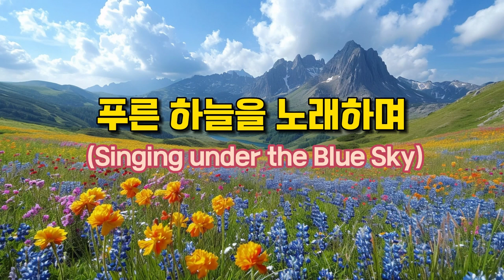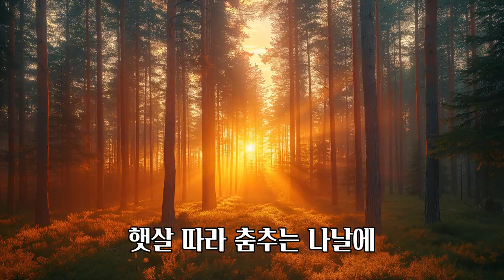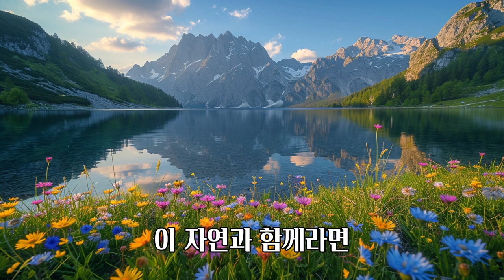이 놀라운 AI ​​생성 힐링 음악에 대해 어떻게 생각하시나요?!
이 놀라운 AI ​​생성 힐링 음악에 대해 여러분들은 어떻게 생각하시나요?!

처음으로 만들어본 AI힐링음악인데 나름 기대 이상으로 괜찮은 것 같습니다. 😂
훌륭한 풍경 이미지와 함께 즐기시면 더욱 특별할 것 같아요. 😌🎶

✅ 가사는 ChatGTP 3.5
✅ 음악은 SUNO.AI
✅ 이미지는 미드저니

아래 제목과 가사를 올립니다.
🎵 푸른 하늘을 노래하며 (Singing under the Blue Sky)

여기 저 푸른 하늘 아래
자연의 향기 속으로 빠져들어
강가에 피어난 해넘이 웃고
바람이 노래하는 숲 속으로

아름다운 자연 속에 날아가
푸른 하늘을 노래하며
햇살 따라 춤추는 나날에
우리 함께 힐링의 시간을 만들어

종일 달려온 도시의 소음
멈춰진 순간 여기서 찾아와
나무들이 속삭이는 이야기
하루의 끝에 물들어가는 노을

강물이 흐르면서 노래하는데
새들이 하늘을 날아다니면서
우리의 마음은 자유롭게 펼쳐져
이 자연의 품에 안기고 싶어져

그 어떤 고된 날도
이 자연과 함께라면
행복한 미소로 끝날 거야
힐링의 시간, 영원히 계속돼

"감사합니다. 지금까지 함께한 시간이 소중하고 의미 있었습니다. 앞으로도 유익한 정보와 즐거운 콘텐츠로 보답드리겠습니다. 함께 더 좋은 순간을 나누기를 기대합니다. 감사합니다. 🌟🔔👍

참고로 가사는 ChatGTP를 이용했고 노래 제작은 SUNO.AI를 이용했습니다.
그리고 배경이미지는 미드저니를 통해서 생성했습니다. ^^